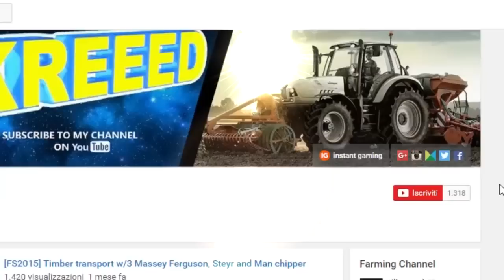[FS2015] Les Chazets E18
MOD USATE